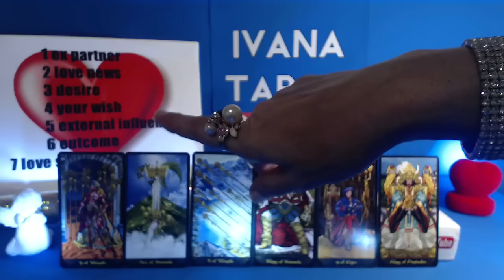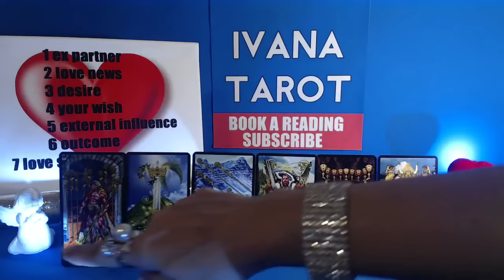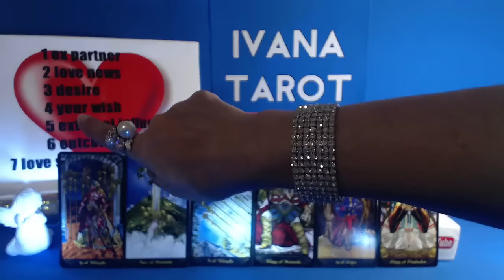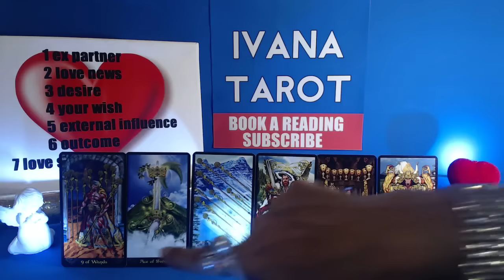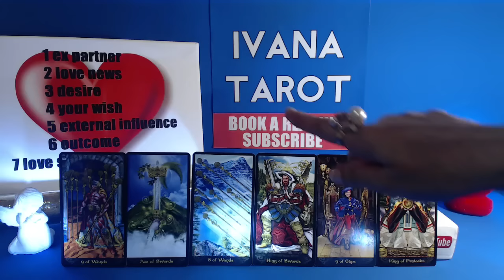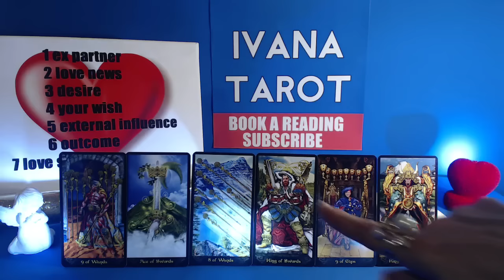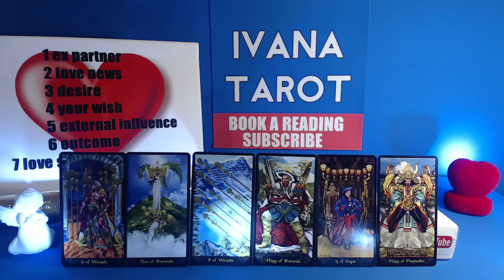❤️ 2 GUYS Pisces Weekly Reading 13 - 19 March 2017